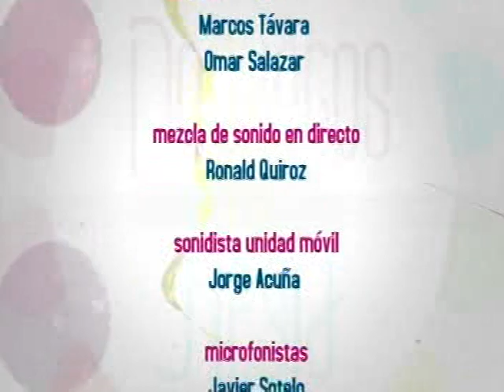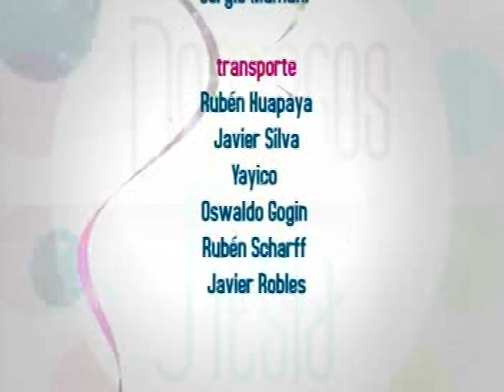MARISOL CAVERO (DOMINGOS DE FIESTAS EN SAN JUAN DE LURIGANCHO)